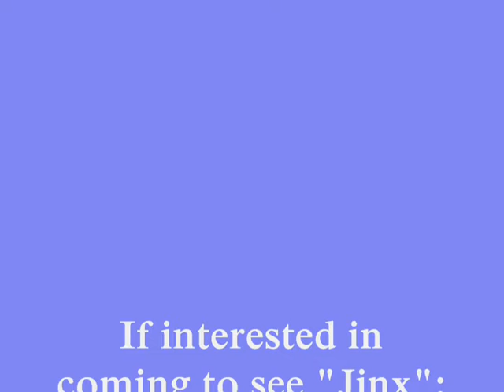Shenanigans "Jinx"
Shenanigans "Jinx" is an 11 yr old Paint mare w papers. 15.1 hands, stocky build, BLK and White w Blue eyes. LOVES PEOPLE! Very sweet and sane girl. Comfortable gaits, WTC nicely in the ring and out on trails/field. Beginning to jump in the ring, very willing. Will jump logs out on trail. Child safe, more whoa than go. No Bite,Kick, Bolt, rear, or buck. Learning how to flex at the poll. Beautiful trot! Smooth gaits! Uses her hind end well. Goes English or Western but does not neck rein well. (I don't ride western, the people who had her before me rode her in western tack). Has been to horsemanship clinics. Amazing ground manners! Will follow you around on the ground. Stops when the person leading her stops. Knows what "Whoa" means and will stop on a dime.

Crossties, clips, ties, bathes(loves baths), good for vet and farrier (a little wary of some strangers, but excellent once she gets to know them). LOVES TO BE GROOMED! Will let you scratch and play with her all day! 100% sound and healthy. Currently barefoot. I have all of her records and papers.

I LOVE this horse, she is super sweet and wants to please! I have to sell her as I am trying to make more room for the winter.